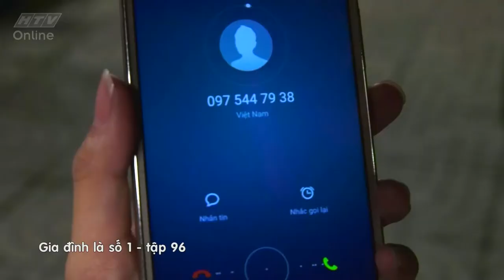Gia đình là số 1 Phần 1 | Tập 96 Full: Phim gia đình Việt Nam hay nhất 2019 - HTV Films